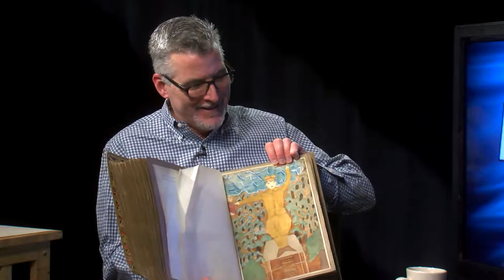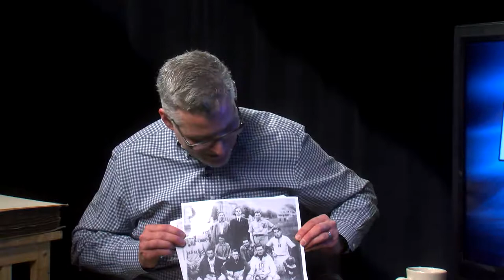All About Hopkinton with Bill Shaw, Hopkinton Historical Society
Bill Shaw, President of the Hopkinton Historical Society sits in with host Mary Arnaut to talk about his passion for history and shows some things from Hopkinton's past.